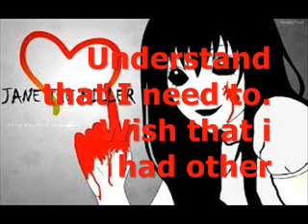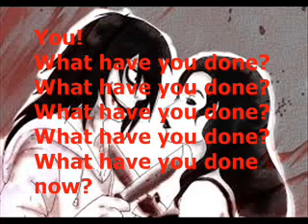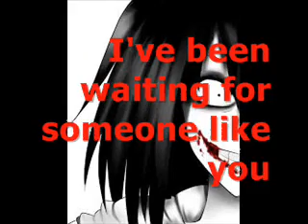Jeff and Jane the Killer - What Have You Done - Lyrics | Within Temptation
You have turned into my worst enemy ;)